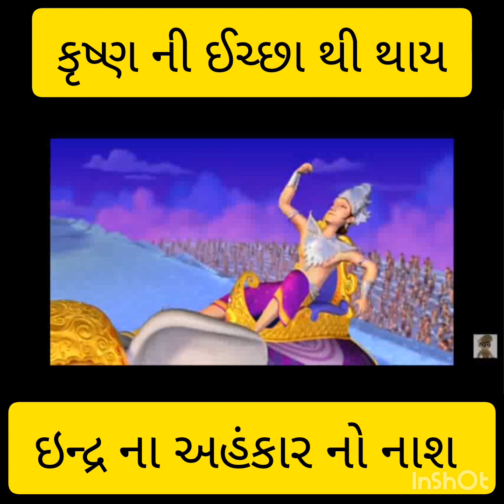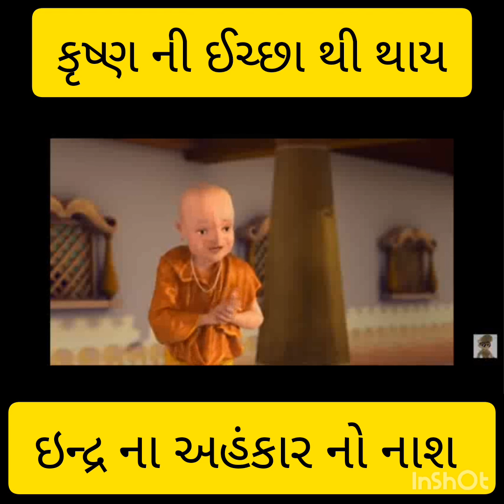અહંકાર નો નાશ થાય તે પછી ઇન્દ્ર નો હોય કે @NarendraModi નો